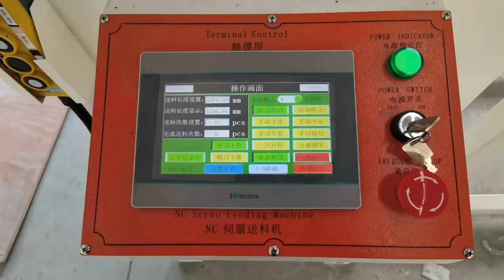NC feeder and shear combination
HongEr Machine Equipment - Unique Coil Handling Solutions for Metalworking
Address: 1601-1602, A4, ZhuJiang Plaza, Longgang, Shenzhen, 518172, China
Office open Monday through Friday from 9:00 to 18:00 (Factory 8:30-18:00)